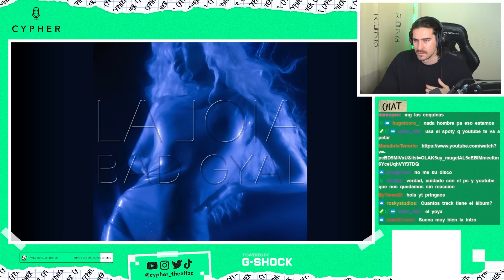ANÁLISIS y REACCIÓN de ‘LA JOIA’ de BAD GYAL | Cypher inDEEP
Cypher inDEEP de "La Joia". Reaccionamos y charlamos largo y tendido del trabajo de Bad Gyal en un vídeo sin cortes extraído de mi canal de Twitch 🟣

Contexto, reacción, análisis y opinión.